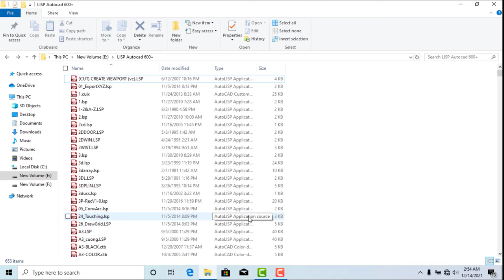Autocad lisp files 700 lisps download from the video description.